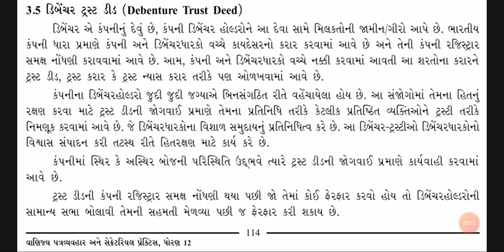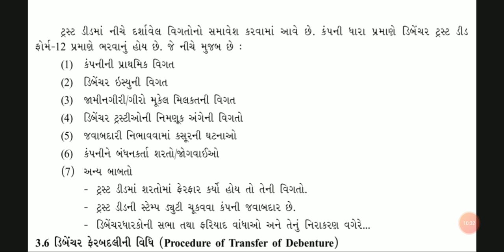31 Aug | S.P & C.C ( 12th Commerce) Part - 2 (S.P) Chapter - 3( Lecture - 5)